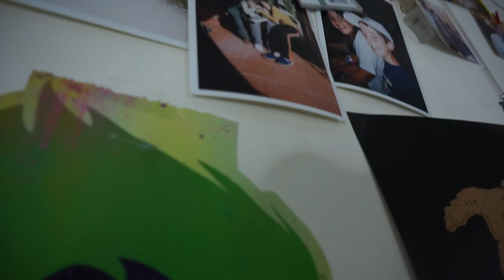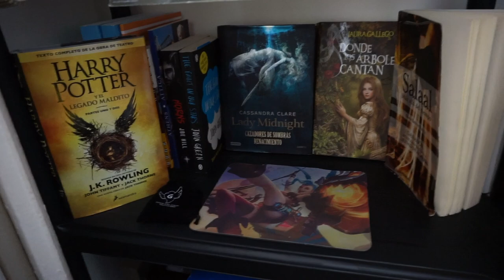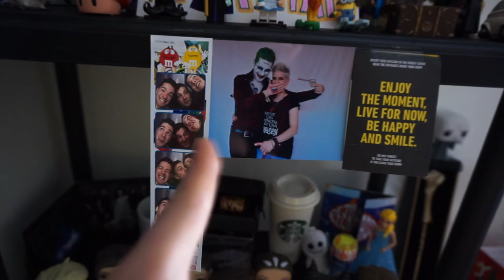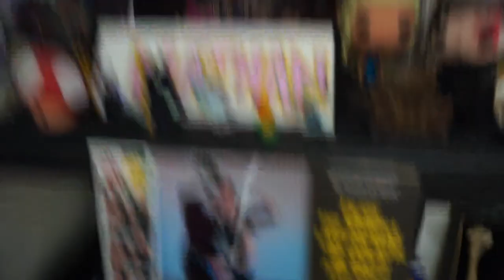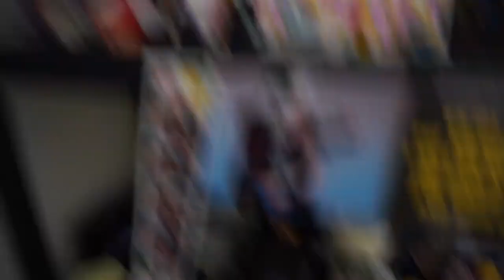ROOM TOUR GIRONA | Nathan Targaryen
¡Hello, IT'S ME! Queridos, queridas y queridets. Como hace mucho que no subo vídeo al canal y de nuevo estoy en otro lugar/país/mundo/universo, he decidido que POR QUÉ NO dar la bienvenida a este año nuevo 2018 presentándoos mi nueva habitación, ne la que tendré que vivir por muuuuuuuuuucho tiempo esta vez. Espero que os guste el vídeo Y DEJADME EN LOS COMENTARIOS (si queréis) qué es lo que quitaríais/pondríais en esta habitación, que las opiniones vuestras también me gustan. Nada más que decir. ¡UN BESASO EN EL CULASO y hasta el próximo vídeo!

¡AH! Casi se me olvida. Si os suscribís, recibiréis una Saeta de Fuego mejor que la de Harry Potter, si le dais a "me gusta" recibiréis un huevo de dragón con una mini chimenea para ayudar a nacer al dragoncito, si lo compartes, recibiréis también la carta de Hogwarts Y ADEMÁS COMO OFERTA ESPECIAL, si me seguís en mis redes sociales, recibiréis todo lo anterior que se os entregará en mano por el Joker, sin asesinatos, no os preocupéis, a veces es muy agradable y no muerde muy fuerte:

¡HOLA Y BUENOS DÍAS, TARDES, NOCHES, FELIZ HALLOWEEN Y NO-CUMPLEAÑOS!